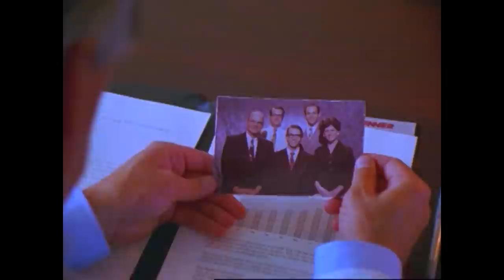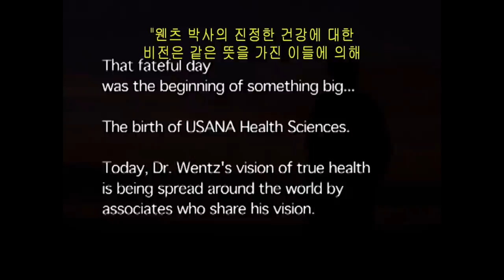유사나 스토리 - 모든 세대를 위한 유산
유사나헬스사이언스는 건강기능식품 업계의 리더로써 1992년 마이런 웬츠 박사에 의해 창립되었습니다.
전 세계 모든 사람들이 질병으로 고통받지 않기를 바라는 마음에서 시작된 유사나의 창립 배경을 그의 인생을 담은 스토리를 통해 알아보세요.